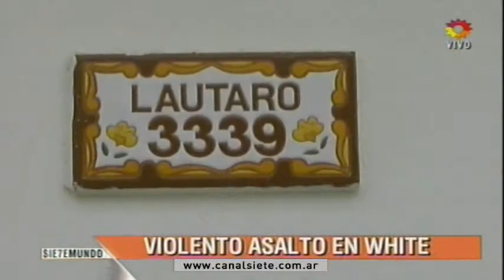VIOLENTA ENTRADERA EN WHITE